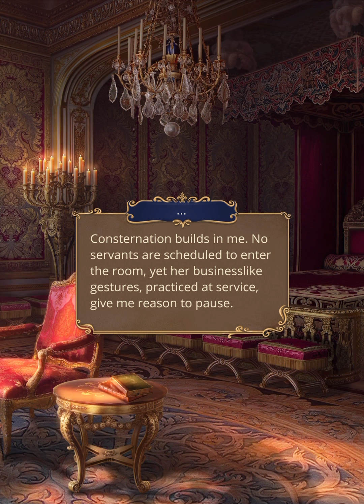[Louis XIV] Romance Club: Vying for Versailles Season 3 Episode 8 ∘ Precious and Dry as Powder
Who will your trap catch?
You can follow this game
And listen Romance Club tracks by Djino (Official)